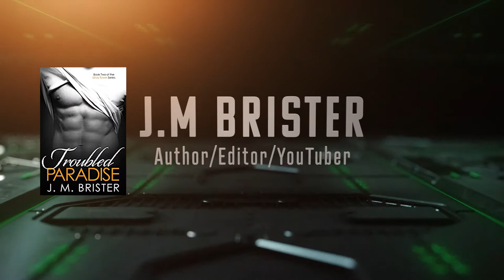J M Brister Author of "Troubled Paradise" Out Now.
J.M and I discuss her new Novel "Troubled Paradise" Available now.